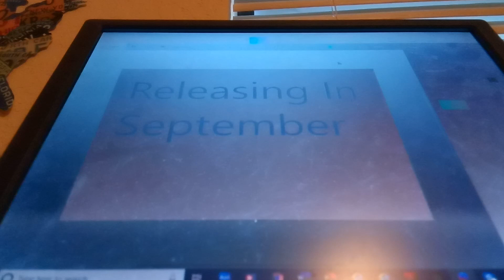MARIO AND BOWSER'S STUPID AND CRAZY ADVENTURE (2020)-Teaser Trailer.....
This Is The First Trailer For Mario And Bowser's Stupid And Crazy Adventure: The Remake, I Hope You Enjoy.

Release Date: Late March 2020.